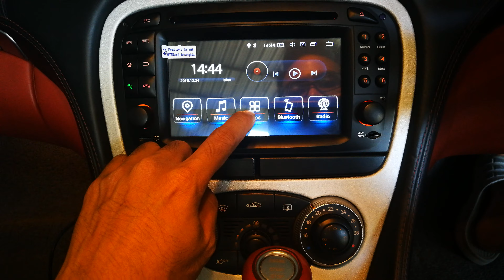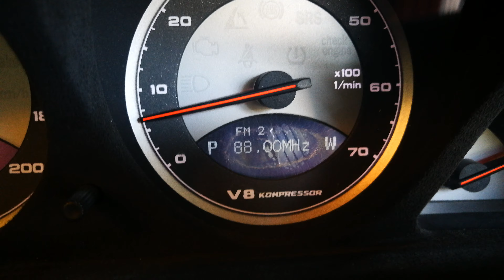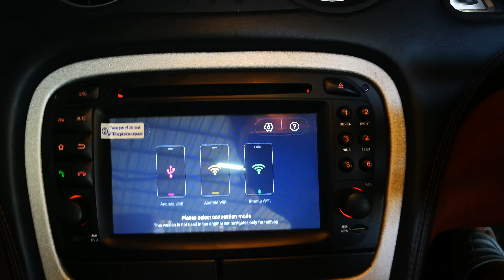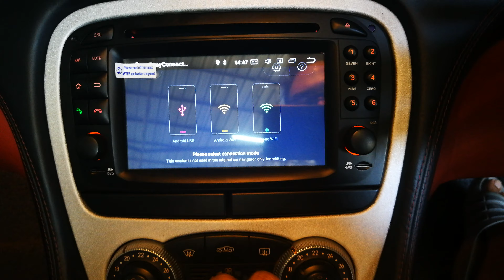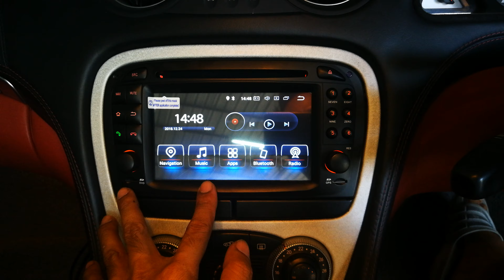BENZ SL เปลี่ยนวิทยุ Android ตรงรุ่น By Varith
เป็นวิทยุ Android ตรงรุ่นของ Benz SL เข้ารูป พร้อม multi function ที่สมบูรณ์ที่พวงมาลัยและออนบอร์ดตรงเรือนไมล์ สามารถใช้งานครบได้อย่าง 100 % ไม่มีปัญหากับระบบไฟรถดั้งเดิม ดูผลงานได้ก่อนที่ Facebook: Varith audio&access